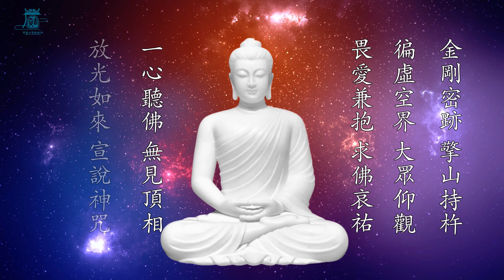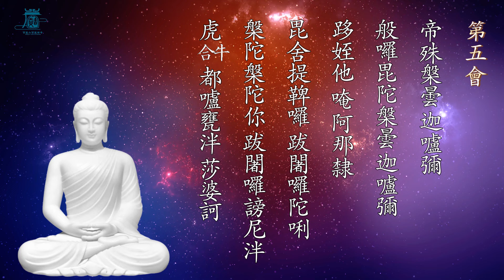大佛頂首楞嚴神咒 (一遍) 寶嚴山寶嚴禪寺僧團恭誦 2024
【楞嚴神咒功德】
經文載：「楞嚴咒出生十方一切諸佛。
        十方如來，因此咒心，得成無上正遍知覺。
        十方如來，執此咒心，降伏諸魔，制諸外道。
        十方如來，乘此咒心，坐寶蓮華，應微塵國。
        十方如來，含此咒心，於微塵國轉大法輪。
        十方如來，持此咒心，能於十方摩頂授記。自果未成，亦於十方蒙佛授記。
        十方如來，依此咒心，能於十方拔濟群苦。
所謂地獄餓鬼畜生，盲聾瘖啞，怨憎會苦、愛別離苦、求不得苦、五陰熾盛，大小諸橫同時解脫。賊難兵難、王難獄難、風火水難、饑渴貧窮，應念銷散。
        十方如來，隨此咒心，能於十方事善知識，四威儀中供養如意。恒沙如來會中，推為大法王子。
         十方如來，行此咒心，能於十方攝受親因，令諸小乘聞秘密藏，不生驚怖。
        十方如來，誦此咒心，成無上覺，坐菩提樹，入大涅盤。
        十方如來，傳此咒心，於滅度後付佛法事，究竟住持，嚴淨戒律，悉得清淨」。

【關於我們】
為隨時掌握我們最新的資訊，可以關注以下平台:
1.寶嚴禪寺官方網站:

台灣：
銀行代碼：810
銀行名稱：星展銀行　南京東路分行
戶名：財團法人圓道文教基金會
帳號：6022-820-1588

海外匯款：
BANK NAME：DBS Bank (Taiwan) Ltd.
SWIFT CODE：DBSSTWTP
NAME：THE CORPORATE BODY OF YUAN DAO CULTURAL AND EDUCATIONAL
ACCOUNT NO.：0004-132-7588